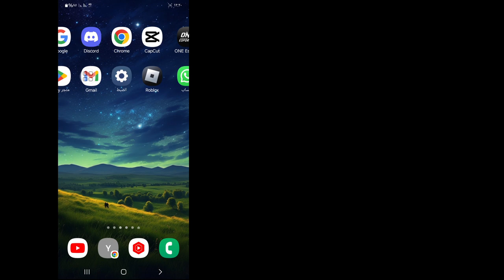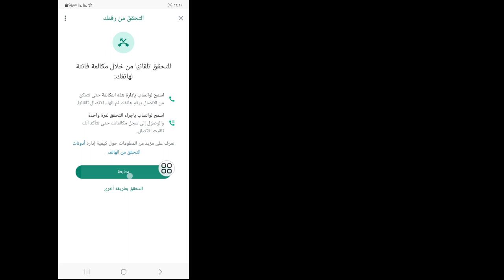كيفية استخدام حسابين واتساب في تطبيق واتساب واحد 2024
سأوضح لك كيفية استخدام حسابين على WhatsApp في تطبيق WhatsApp واحد 2024، إنها طريقة بسيطة وسهلة للغاية.  شاهد هذا الفيديو وتعرف على كيفية استخدام حسابين واتساب في تطبيق واتساب واحد 2024 شرح بعد النشر (iPhone وAndroid)

 كيفية استخدام حسابين واتساب في تطبيق واتساب واحد